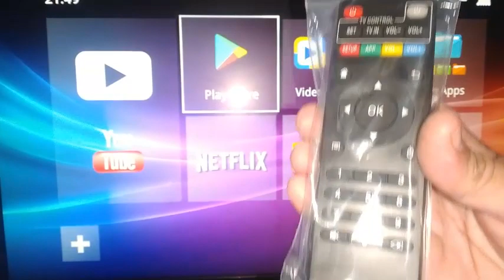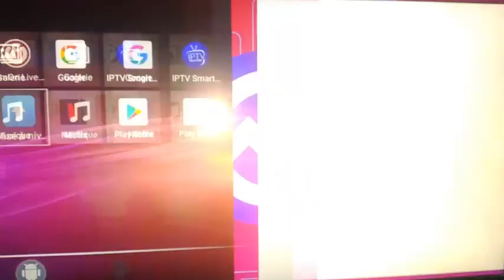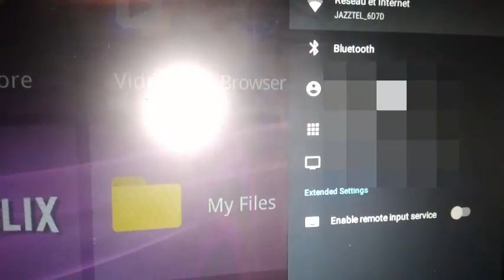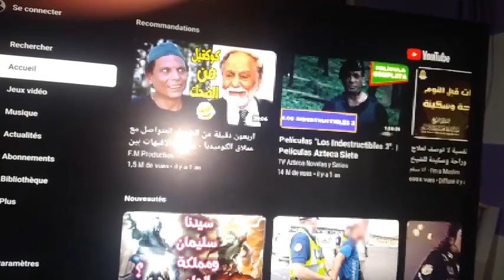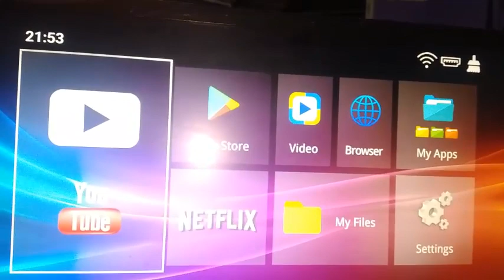مراجعة tv box transpeed 6k ultra hd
TranSpeed 6K Android 10 Unboxing and Preview
معلومات ومراجعة لجهاز التيفي بوكس مع المزايا وكيفية عمل تحديث بطريقة بسيطة علما ان الجهاز سريع في الاداء والتنقل بين التطبيقات كذلك يمكنك تشغيل اليوتيوب بطريقة سهلة ويحتوي على البلاي ستور  اتمنى ان ينال اععجابكم.